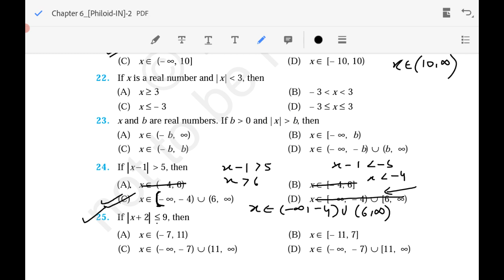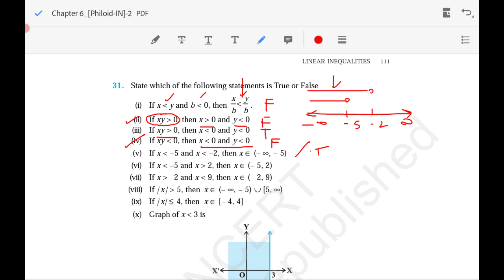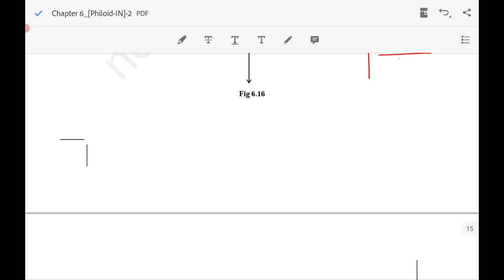(CLASS 11) (CH-6) EXEMPLAR NCERT SOLUTION (DISCUSSION OF LINEAR INEQUALITIES BASED PROBLEMS)